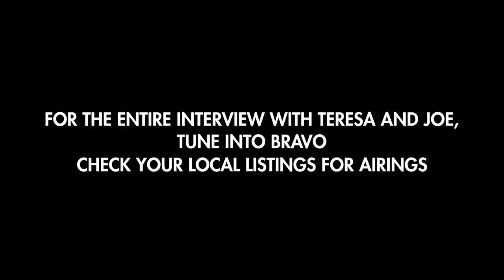Exclusive Footage: Teresa & Joe Giudice on Prison Sentence pt.2 | WWHL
Teresa Giudice and Joe Giudice answer questions from callers in this exclusive footage of their one-on-one with Andy Cohen.